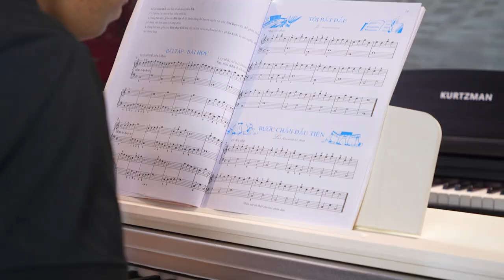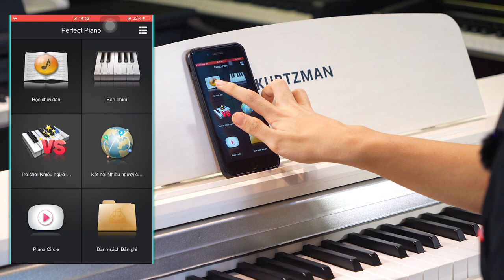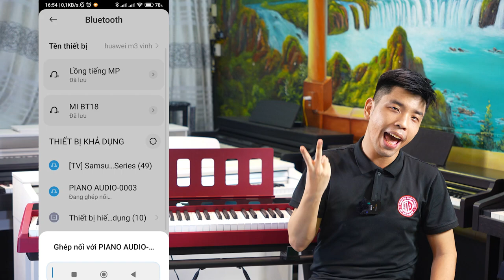HƯỚNG DẪN CHI TIẾT CÁCH SỬ DỤNG TÍNH NĂNG BLUETOOTH MIDI VÀ BLUETOOTH AUDIO TRÊN ĐÀN!!!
MIDI Bluetooth cho phép bạn kết nối đàn piano với các thiết bị thông minh như điện thoại, máy tính bảng, hoặc máy tính mà không cần sử dụng dây cáp.
Đây là lựa chọn lý tưởng cho việc chơi nhạc ở các vị trí không có cổng kết nối MIDI truyền thống hoặc khi cần di chuyển đàn piano một cách thuận tiện.

P215 trang bị 162 POLYPHONY, rất hiếm trong số các sản phẩm có mức giá tương tự, nhưng KURTZMAN P215 hiểu mong muốn của bạn về cảm giác chạm tốt nhất và biểu hiện tinh tế nhất.
Âm thanh ấn tượng – Âm thanh piano sống động và phong phú, cùng với nhiều khả năng để khám phá các phong cách âm nhạc khác nhau
KURTZMAN P215 cung cấp 128 âm thanh chất lượng cao bao gồm âm thanh đại dương cầm acoustic đặc biệt và các âm sắc khác như Guitar, Harpsichord, Strings, Organ, Pad, v.v…

Trang bị cặp loa 15Wx2, công nghệ tiên tiếp đến từ châu Âu, cho ra âm thanh ấn tượng và hoàn hảo.

Ngoài ra bạn có thể sử cổng kết nối headphone để luyện tập riêng tư và tập trung hơn.

Để học tập và giải trí – Bluetooth Audio & Midi, Recorder, Microphone, Duo,… Các chức năng mạnh mẽ cho phép bạn khơi dậy khả năng sáng tạo của mình.

😍 Hệ thống cửa hàng:
Showroom 1 : 347 ĐIỆN BIÊN PHỦ, PHƯỜNG 4, QUẬN 3, TPHCM
Showroom 2 : 98 BÀNH VĂN TRÂN, PHƯỜNG 7, TÂN BÌNH, TPHCM
Showroom 3: 56/7 TÂN THỚI NHẤT 17 PHƯỜNG TÂN THỚI NHẤT QUẬN 12

🍿 Link Facebook :
Fanpage : minhphungmusic